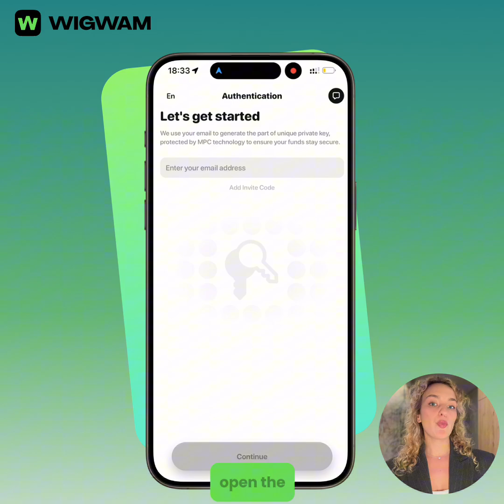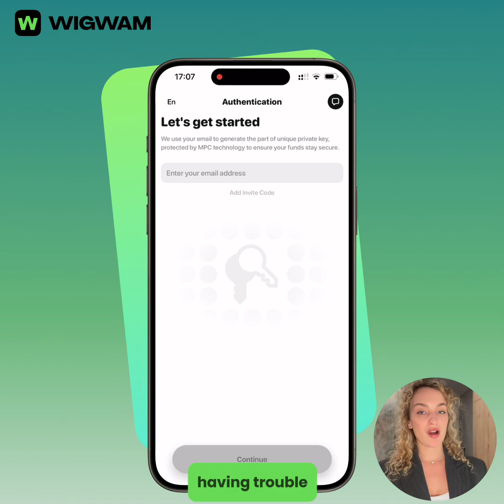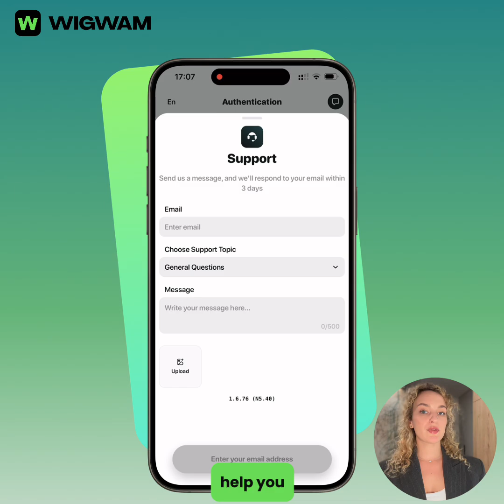How to restore your Wigwam app on a new device?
You can recover your wallet in 3 ways:
☑️Google Drive: use the same Google account you backed up with.
☑️Passkey: stored in your system and used for passwordless login.
☑️Password: enter the one you set during wallet setup (if it fails, check the Help Center).

If you’re still having trouble:
• check your connection (VPN helps),
• use the same Google/iCloud accounts,
• reinstall the app,
• or try the web version: wallet.wigwam.app.